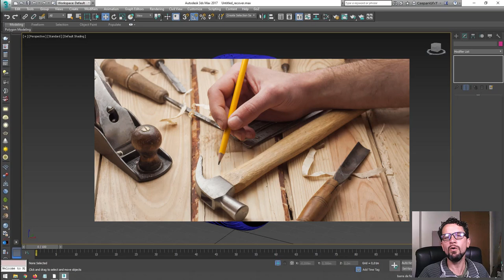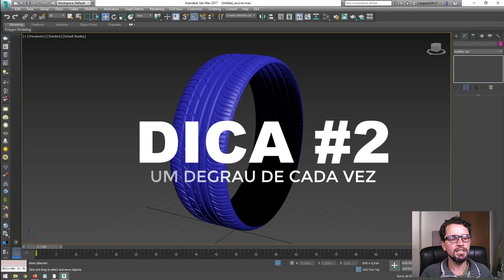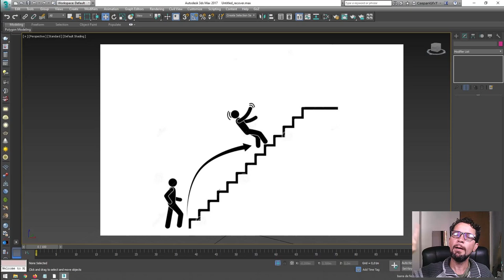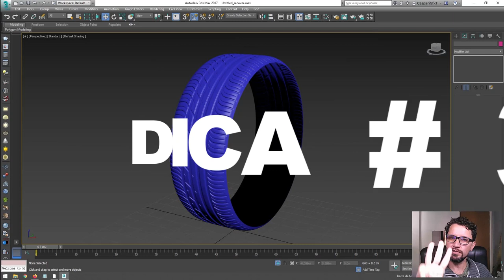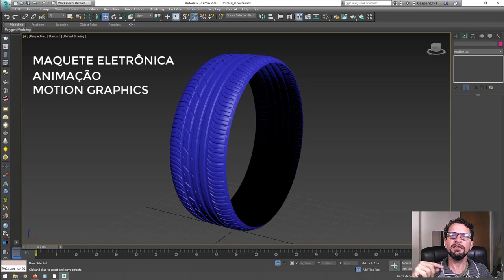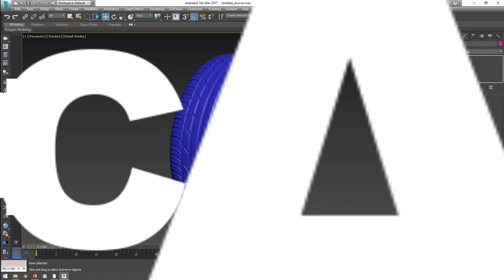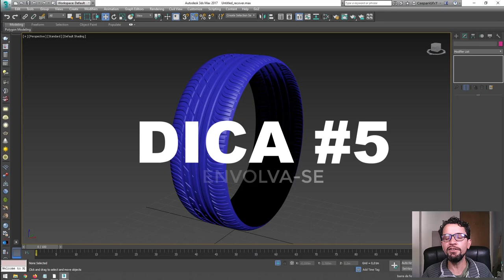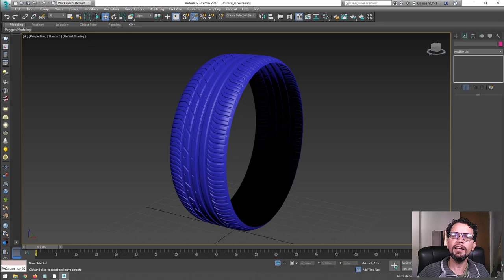5 Dicas para Começar a Aprender Computação Gráfica 3D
Seja bem-vindo! (;

Links úteis
Introdução ao Autodesk 3Ds Max – Primeiros Passos

Olá a todos. Sejam muito bem vindos a mais uma aula de Computação Gráfica 3D aqui no site Gfx Total.

Neste artigo vamos falar sobre as principais dúvidas que recebemos de nossos leitores. Vamos aproveitar também para entrar em assuntos como diferenças entre softwares, técnicas e aprendizagem além de muitas dicas para você que está chegando ou ainda não sabe por onde começar.

Estas 5 dicas foram selecionadas a partir de perguntas frequentes que recebemos de nossos inscritos. Dentre elas estão alguns dos assuntos mais recorrentes como "Qual é o melhor software 3D (ferramenta)",  "Como aprender com maior eficácia?", "Quais áreas de atuação devo escolher?" e muitas outras dicas.